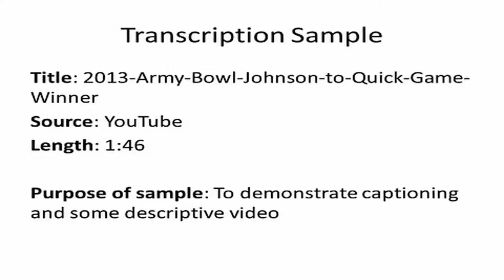Compusult's Closed Caption Video of Football Game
A closed caption video of a portion of a football game.